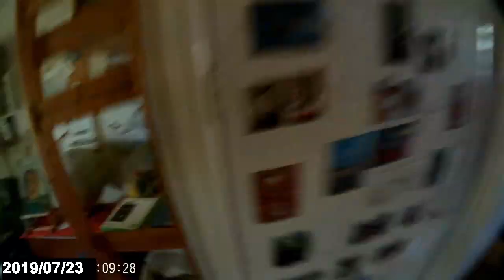Bramble to Basket and more 23rd July 2019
Resourceful is my middle name. I love being able to make something useful from what might be considered 'unwanted'.

Bramble is excellent, it's roots dig deep fast and will penetrate the hard core. Bees love the flowers, everyone loves the Berries and Birds love the sanctuary it provides.

Year on year it will grow on top of the previous year, it is easy to shape it to provide cover.

When God gives you lemons make lemonade. When God gives you Brambles you can make all sorts :D